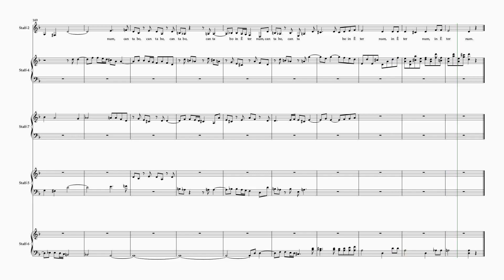Misericordias Domini KV222 Offertory T, Mozart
Choir Music @choirmusic23 Misericordias Domini KV222 Offertory T, Mozart